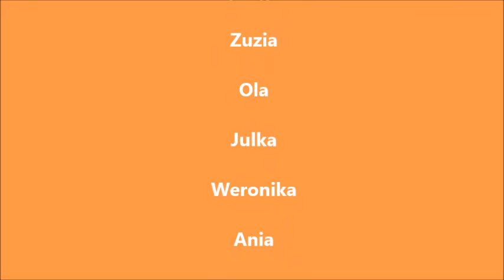AlohaCamp ORANGE 2015 Mazury